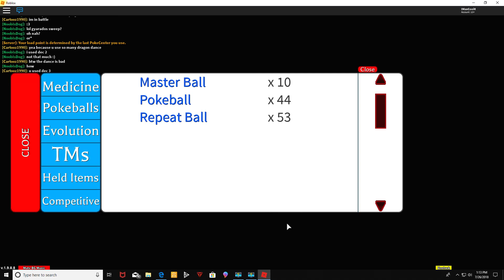Roblox Project Pokemon - Beach Aura Darkrai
My BFF Santa gives me BEACH AURA DARKRAI, and I did not even have pokeboosters on!